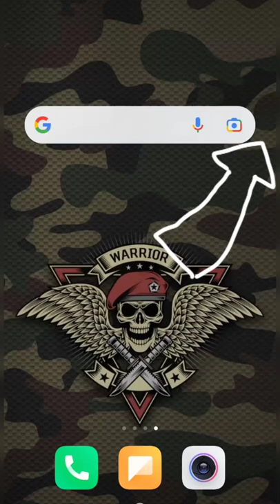गूगल लेंस का इस्तेमाल कैसे करें?